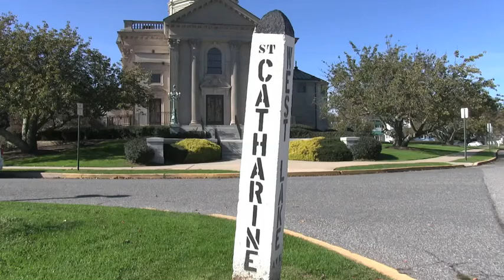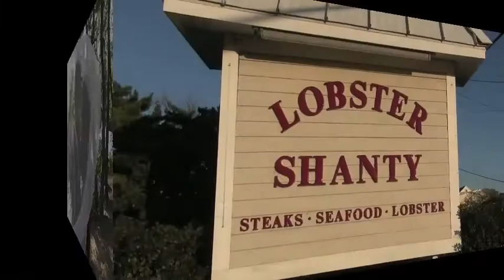St. Catherine / Lobster Shanty